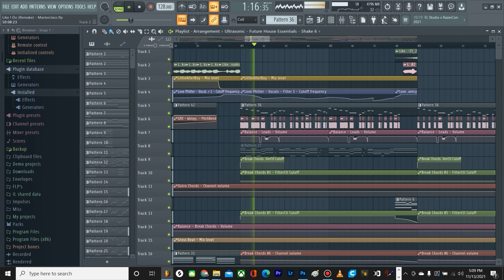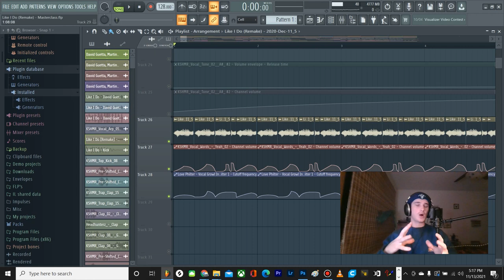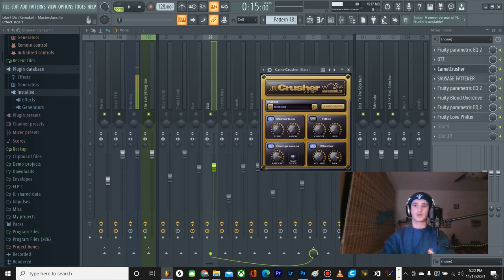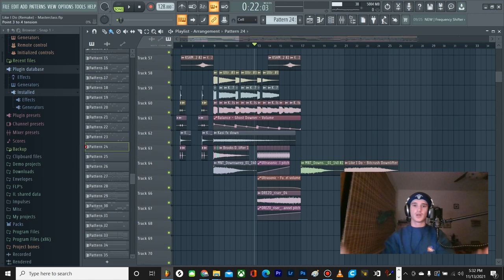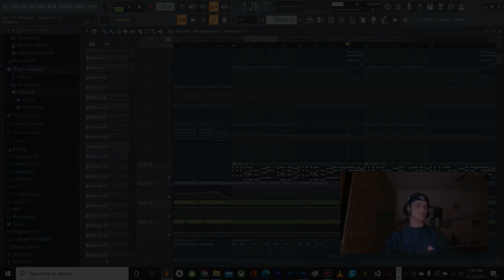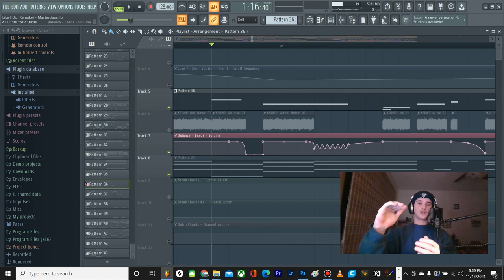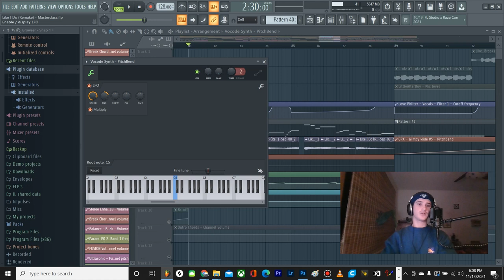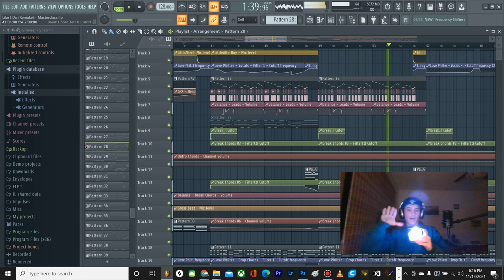Martin Garrix, David Guetta & Brooks - Like I Do // Masterclass (Entire Track Walkthrough)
I've gotten several requests to do a full walkthrough (masterclass) of my Like I Do remake, so here it is. Grab some popcorn and sit back, cause this is a long one. Totally different style from my normal videos but I hope you guys find it useful and interesting. Lemme know what you think! And don't forget to ask me any questions down in the comment section.

As always, huge thanks to Kenji for the thumbnail!!! I've linked him down below if you guys need any artwork done for yourselves, the dude is a genius.

Cheers,

Amel